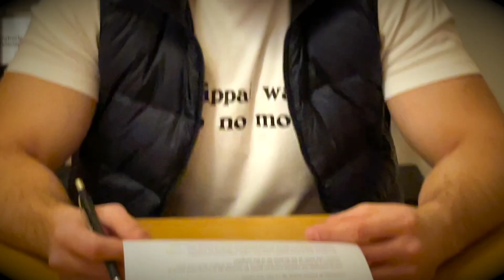Feliz Día del Amigo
Gracias por pasar este rato conmigo! Si te gustó el video REGALAME UN LIKE!!!
Dejame tus comentarios. Te leo!!!

La cultura del té, de la tierra al espíritu.